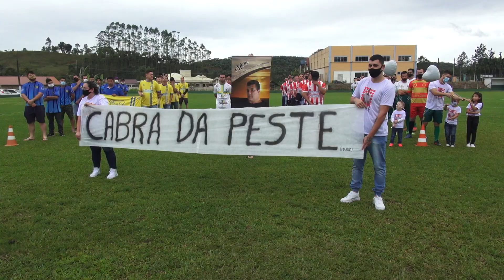Campeonato de Futebol 2021 em São João do Itaperiú